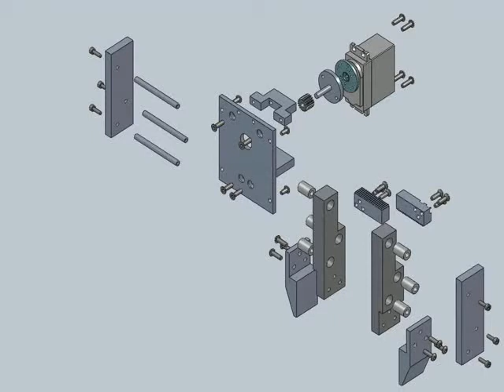5CIRA - Ensamble Pinza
Animación pinza electrica para brazo robótica. Diseñado durante el V curso internacional en robótica aplicada.

CNAD y JICA